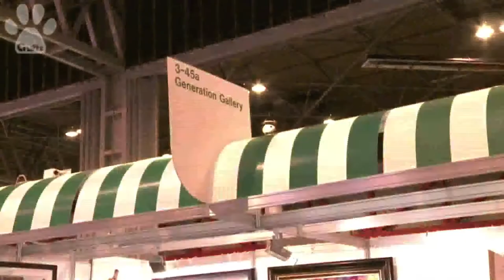Scooby Dooby Interviewy - animation voice actor Marc Silk talks animation art at Crufts 2013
UK Animation voice actor Marc Silk talks about animation art.
Interviewed at Crufts 2013 - NEC Birmingham.

Checkout for more animated vocal action
follow marc silk on twitter @marcsilk